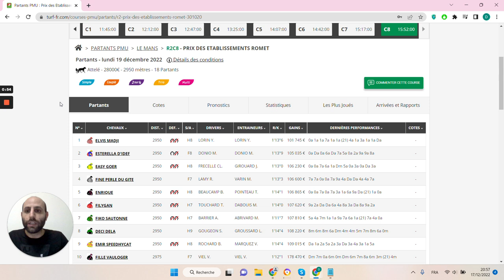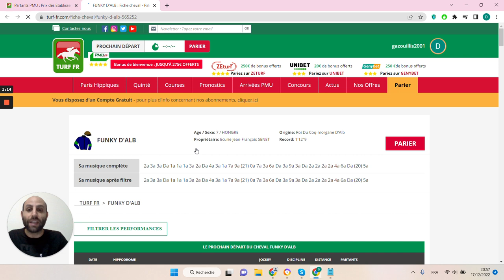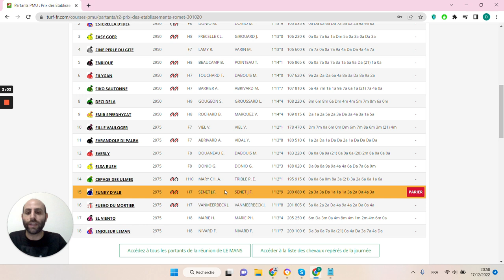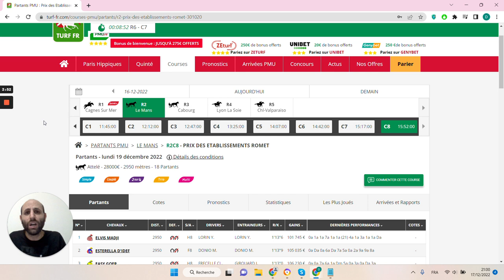🔥1 jour 1 pari 🔥 Pronostic du 19/12 : Bien parier et gagner aux courses hippiques !